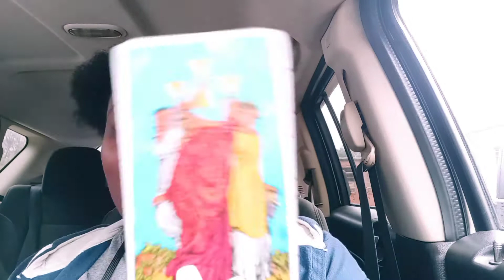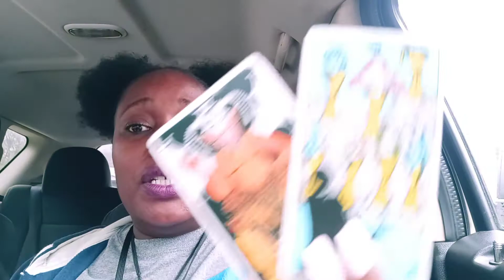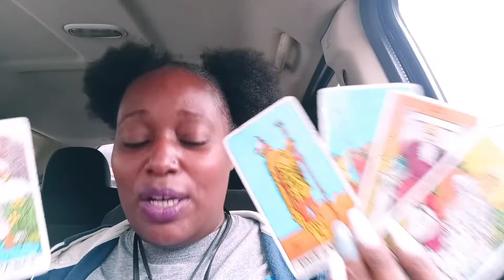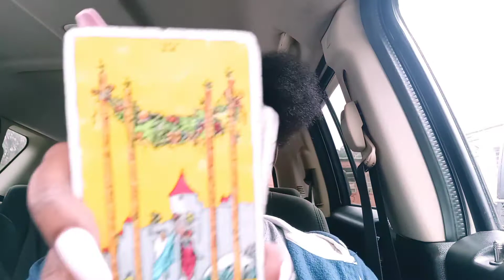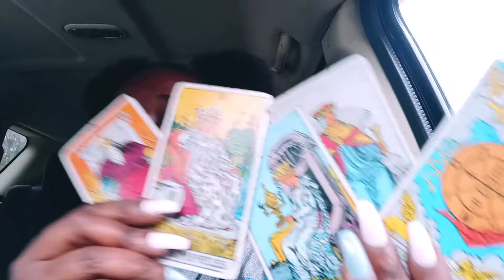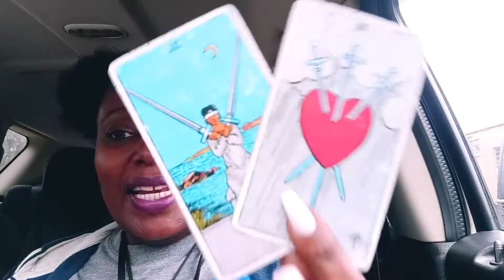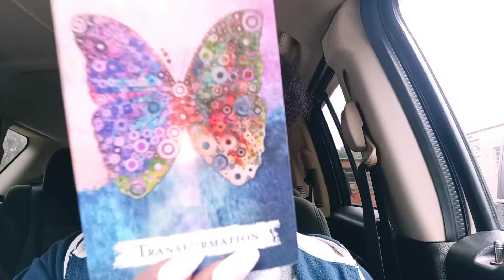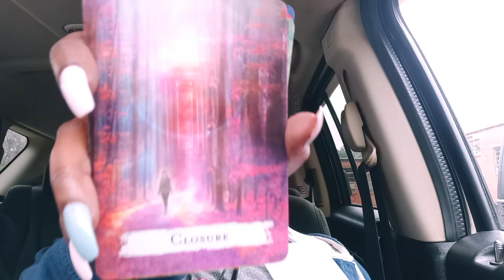TF: Holidays are looking great....UNION👑💯🌹😍